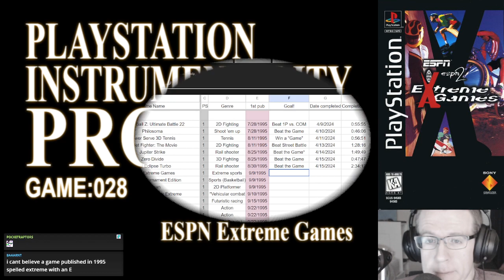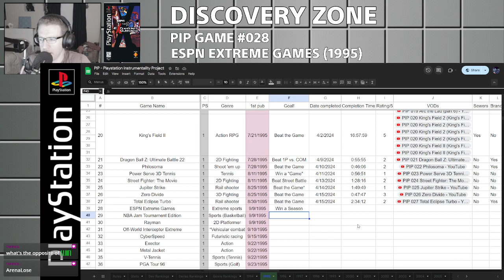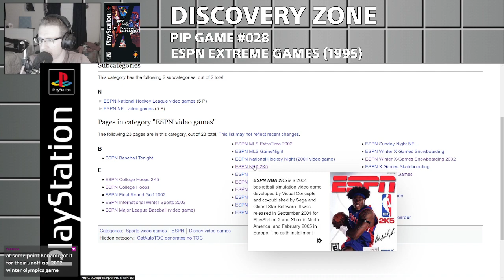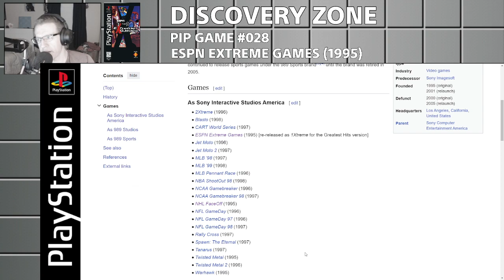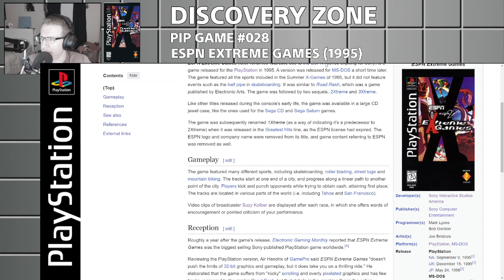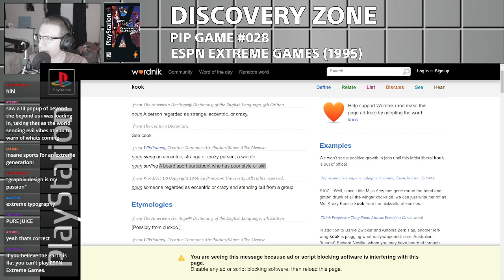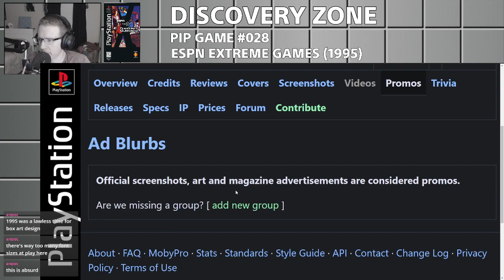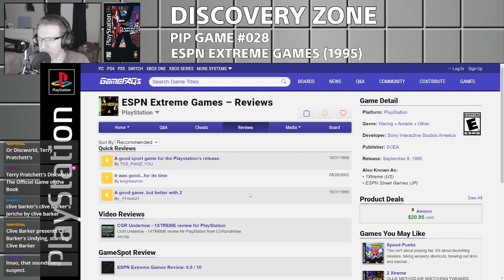PIP 028 ESPN Extreme Games (part 1)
Welcome to the Playstation Instrumentality Project, my process of playing the playstation one game at a time. The tl;dr is that I will be playing games available in English, including fan translations, in chronological order based on first date of publication and setting goals appropriately.

Game:
Developer: Sony Interactive Studios America
Publisher: Sony
Genre: Extreme Sports

Fun game but also so primitive that I spend a few hours here failing to understand some of the basics like what the saving system permits. Save scumming was the truth all along, it turns out!